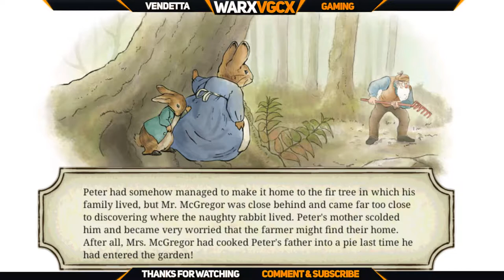Peter Rabbit's Garden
The one and only Peter Rabbit stars in his own garden simulation game on Google Play!
Place decorations in a garden populated by Peter Rabbit and his friends, and recreate a story book world!

STORY:
Join Peter Rabbit and his friends after Peter's narrow escape from Mr. McGreggor's garden and help them build their own garden so that they wont have to risk getting baked into a pie in order to fill their furry tummies.

Plant, harvest, and bring your freshest crops to the rabbit marketplace and sell or trade them for bunny money and other fantastic goods. Make new friends and invite them to your garden and also follow them to theirs!

Features over 30 characters from the original story. Collect them all!